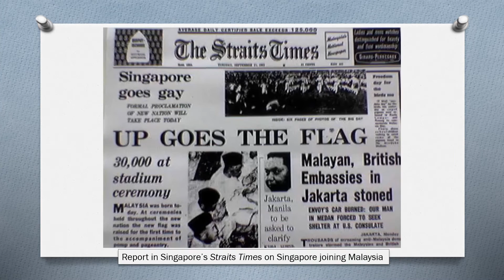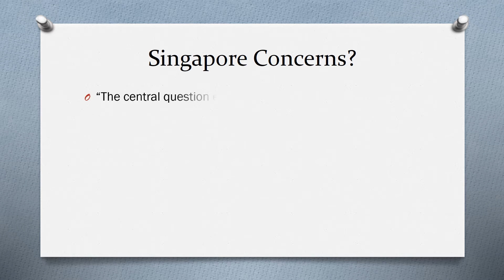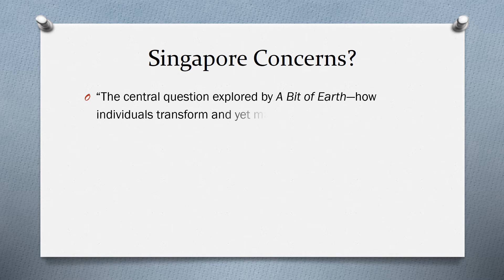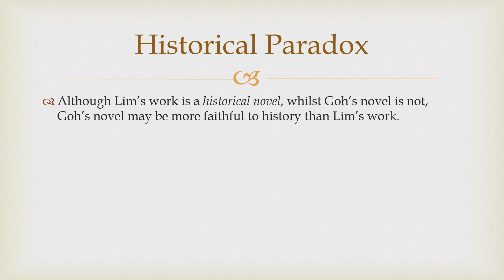GES1025 11-11 Singapore Concerns & A Historical Paradox